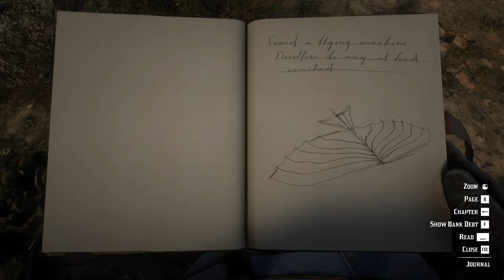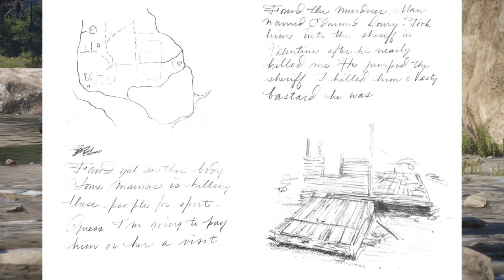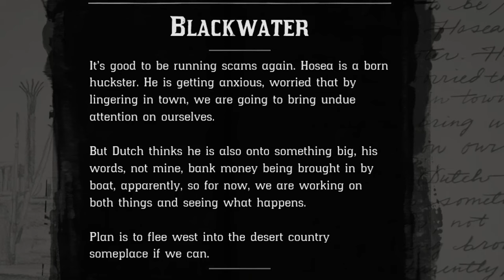Arthur's Journal - Key to Great Storytelling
Arthur's journal in red dead redemption 2 is so much more than JUST more Lore. It is how to add more to the character, the story, the world and our journey as players. just a small appreciation video.